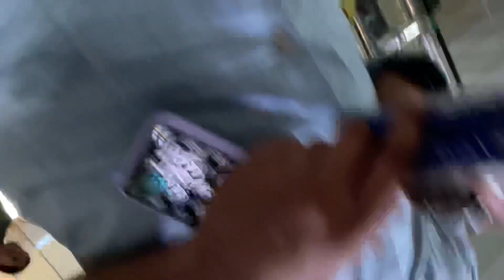Course change karwa liyaaa |Sharda University